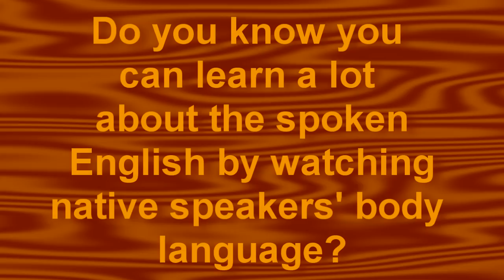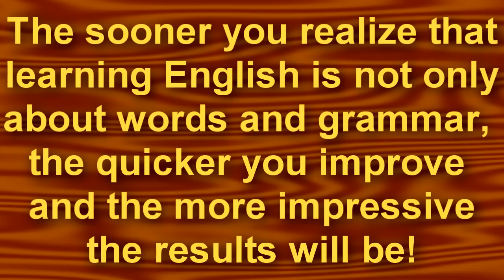Speak English Faster with Sitcom "Friends" 4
Learning English is not just about studying grammar or vocabulary. Studying English should cover different areas that are just as important as grammar and vocabulary like pronunciation, body language and of course culture. Watch the famous TV show "Friends" to see how body language is connected to how native speakers of English speak English.  Practice English by repeating after the actors and copying their body movements.  Use their body movements as cues to help you improve your intonation and stress.  To take your English speaking and listening up to the next level, get into the habit of mimicking native speakers' voice and manner of speaking. This will also improve your vocabulary and grammar, promise :). Leave your comment or ask a question if you have any.